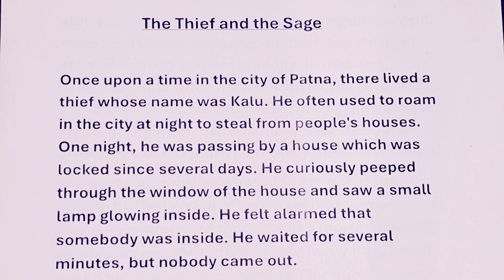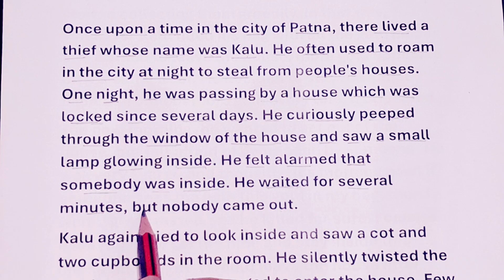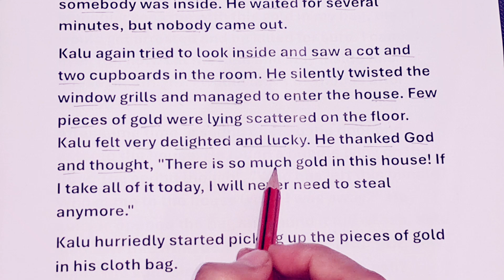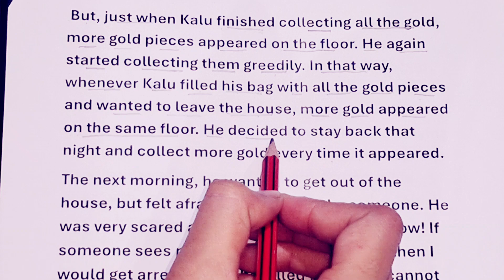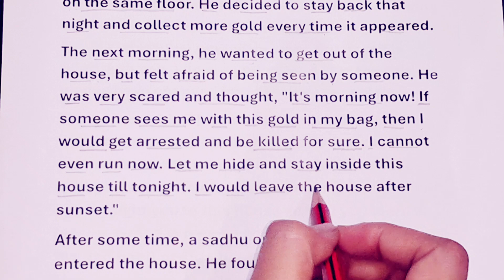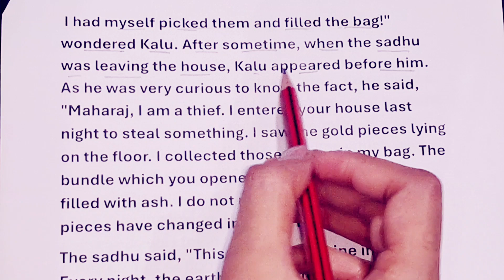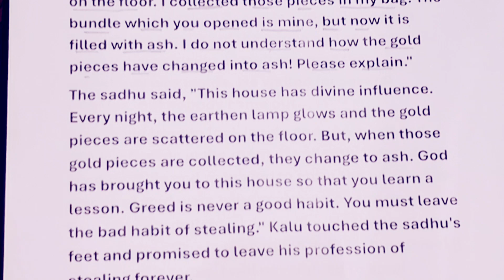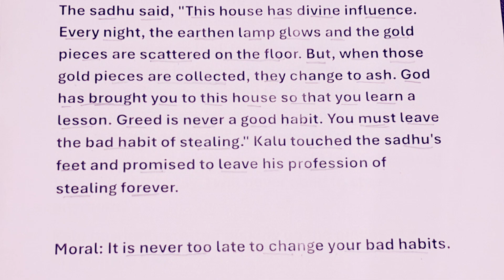English Story Reading/ Short Moral Story/ English Story Translation/ Vocabulary / Grammar /